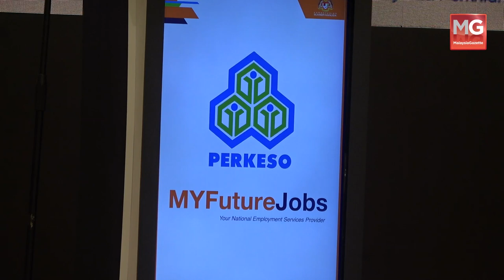MGNews : Karnival Kerjaya OKU Akan Diperluas Ke Seluruh Negara - Saravanan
Menteri Sumber Manusia, Datuk Seri M. Saravanan  bercakap pada sidang media selepas Karnival Kerjaya Orang Kurang Upaya anjuran Perkeso Wilayah Persekutuan Kuala Lumpur di Pusat Dagangan Dunia Kuala Lumpur (WTCKL).